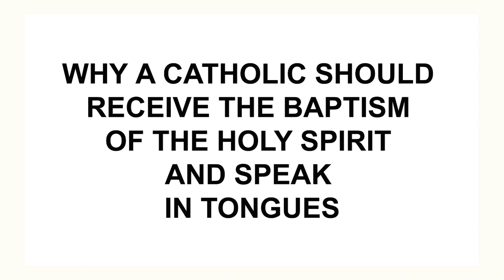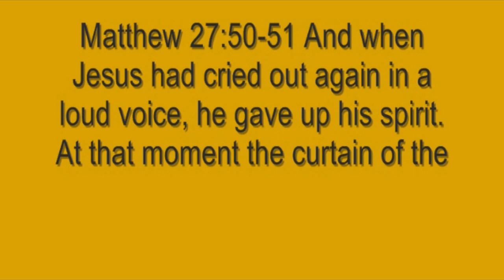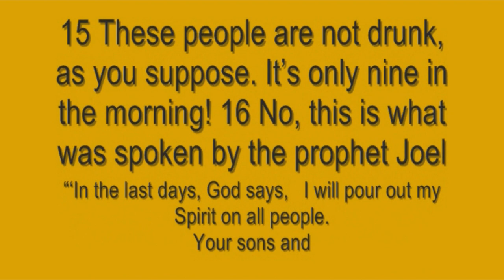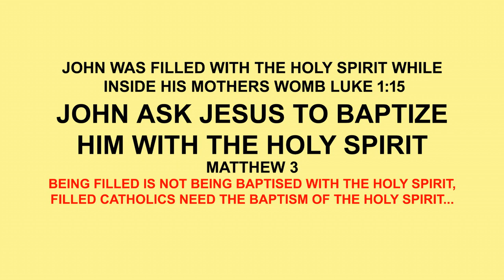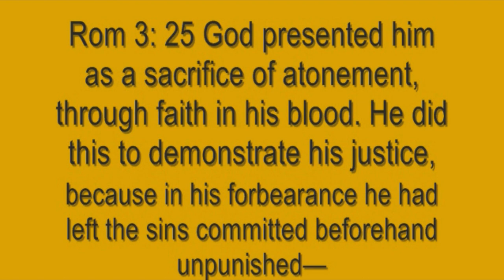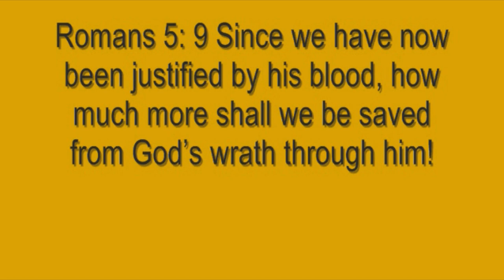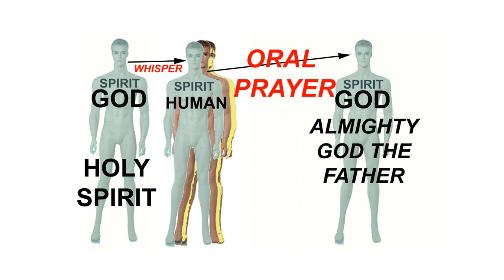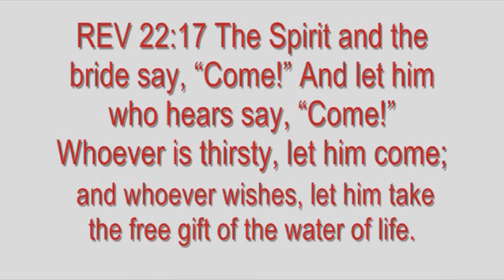WHY A CATHOLIC SHOULD RECEIVE THE BAPTISM OF THE HOLY SPIRIT AND SPEAK IN TONGUES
A FRIENDLY TALK TO MY CATHOLIC BRETHREN CONCERNING WHY YOU SHOULD RECEIVE THE BAPTISM OF THE HOLY SPIRIT AND RECEIVE THE GIFT OF SPEAKING IN OTHER TONGUES.
I am speaking truth in love when I say that Almighty God wants you to receive the baptism of the Holy Spirit and receive the gift of speaking  in other tongues. The scripture tells us a lot about praying for each other and to praying often.
The scriptures also tell us that It is Almighty God's plan that each of us pray in other tongues as the Holy Spirit gives us the words.  Just think about the advantage to your prayer life., as I give you this example. The Holy Spirit speaks  to your human spirit and tells you to say Father God I ask you to heal my mother of the cancer growing in her brain. But the prayer  is in a language that you do not know so your brain does not understand what you are saying. You mind does not interfere with God's plan by panic, unbelief, pride or interfere in any other way.    Almighty God hears the prayer and instantly heals your mothers brain cancer before it damaged her. It is similar to the Holy Spirit sending a secret coded message to Almighty God using your voice. Since God's ways and thoughts are higher than ours, as the heavens are higher than the earth, our ways and thoughts are incredibly insignificant compared to HIS prayers.
Many of you spend hours praying the rosary in expectation that Mary's prayers will accomplish more than your own prayers.
God's plan is that the Holy Spirit would  guide you in your prayers and that the Holy Spirit would accomplish much more than your prayers to Mary. Many of our Catholic brethren have received these gifts and pray in other tongues. You may know about the Catholic Charismatic Renewal, the Holy Spirit's movement within the Catholic Church. Some charismatic parishes practice "worship outside of Mass," including prayer meetings  with the manifestation of of  prophecy, healing deliverance and speaking in other tongues Charismatic Catholics understand that Jesus  prayed to the Father to send the Holy Spirit to HIS church. And that Mary was one of the 120 in the upper room praying for the Holy Spirit. Mary was one of the 120 that spoke in other tongues.This video is simply explaining God's invitation for you to receive and manifest the gifts of the HOLY SPIRIT.A 15 minute video can only introduce the subject to study. I have posted additional videos concerning the Gifts of the Holy Spirit that may help you understand better. BUT we both know that the Holy Spirit is your teacher, question HIM too. Be blessed and be at peace, Child Of God.